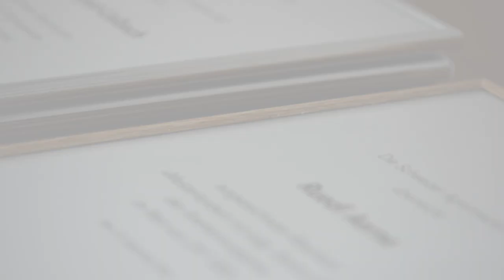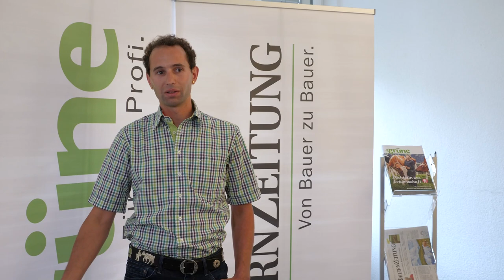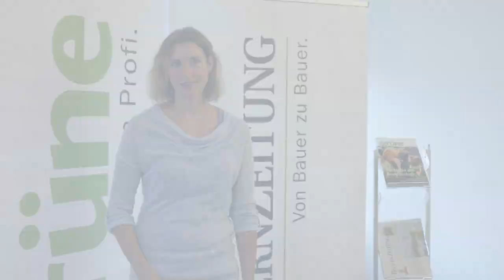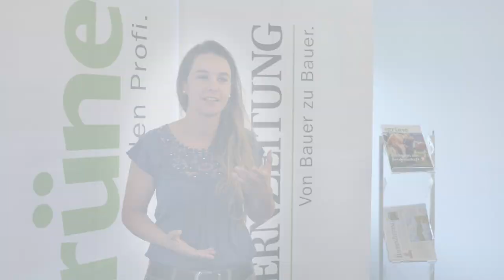Bildungsabschlüsse von Bäuerinnen und Meisterlandwirten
105 Bäuerinnen haben ihre Fachprüfung vom Juli bestanden. In einer kleinen Feier würdigte die Schweizer Agrarmedien AG notenstarke Bildungsabschlüsse von Bäuerinnen und Meisterlandwirten mit Preisen.

Interessiert an mehr Inhalten wie dieser? für CHF 20.- bestellen und die BauernZeitung 3 Monate lang erhalten.